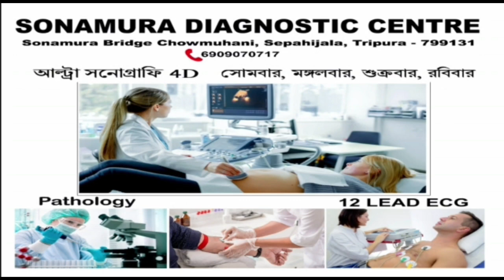হাজারের বেশি স্কুল বন্ধ করে ৭০০ মদের দোকান খুলেছে অসম সরকার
হাজারের বেশি স্কুল বন্ধ করে ৭০০ মদের দোকান খুলেছে অসম সরকার : অভিযোগ তুলে সিপিএমে নেতা